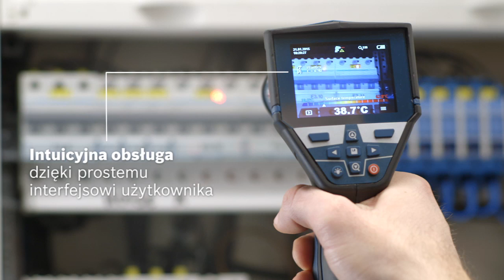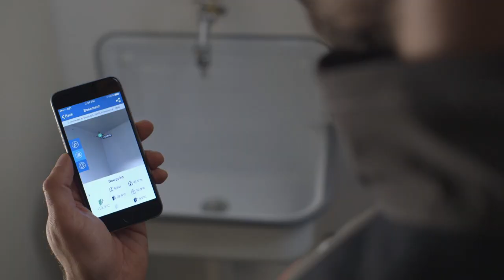Termodetektor Bosch GIS 1000 C Professional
GIS 1000 C Professional firmy Bosch pozwala na precyzyjne pomiary temperatury powierzchni od -40 ° C do +1000 ° C, które są następnie wyświetlane razem z obrazem na wyświetlaczu, umożliwiając natychmiastową interpretację.

Specjaliści zajmujący się systemami sanitarnymi i HVAC mogą wykonywać obszarowe pomiary temperatury dla kotłów, grzejników i podgrzewaczy wody bez konieczności czasochłonnych pomiarów kontaktowych.
Bosch wyposażył GIS 1000 C Professional w zintegrowany czujnik, który zapewnia dodatkowe odczyty temperatury i wilgotności otoczenia. Umożliwia to rejestrowanie i uwzględnianie warunków panujących na danym obszarze.

Przykładowo, narzędzie pozwala na identyfikację mostków termicznych powodujących straty energii, które można następnie usunąć w ramach prac remontowych nastawionych na zwiększenie oszczędności energetycznej. Automatyczne obliczanie poziomu wilgotności pomaga zidentyfikować obszary zagrożone pleśnią.

Zmierzone wartości można zapisać razem z odpowiednimi zdjęciami; wewnętrzna pamięć pozwala na zapis około 200 zdjęć, które można przenieść do komputera za pomocą kabla micro USB. Swobodne przesyłanie zmierzonych wartości do smartfona lub tabletu umożliwia także moduł Bluetooth.

Aplikacja Measuring Master nie jest już dostępna. Pobierz naszą nową aplikację MeasureOn dla swojego dalmierza laserowego. Jeżeli używasz termo-detektora GIS 1000 C Professional lub kamery termowizyjnej GTC, pobierz naszą aplikację Bosch Thermal. Obie aplikacje są dostępne bezpłatnie w sklepach Google Play i App Store.